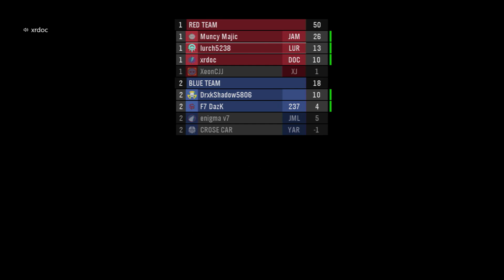Halo MCC: Halo Reach Multiplayer Map - Boardwalk | 11th Game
Halo The Master Chief Collection: Halo Reach Multiplayer Gameplay on Xbox One S